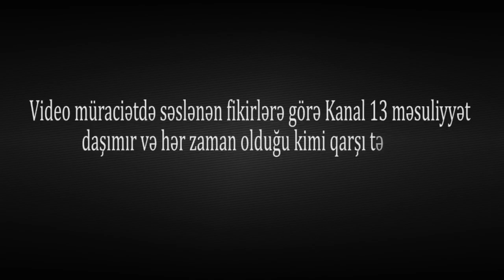"DAĞIDIB SATIRLAR TORPAQLARIMIZI, kim durur bunların arxasında?"- İsmayıllıdan ŞİKAYƏT